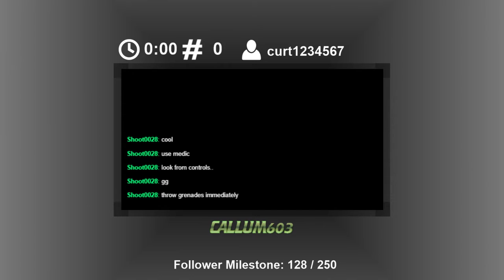Twitch Stream 06/07/2016